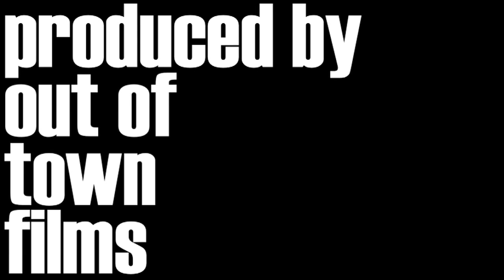Nat Baldwin "Journey To The End Of The Night" and "Wasted" / Out Of Town Films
Nat Baldwin "Journey To The End Of The Night" and "Wasted" - Philadelphia, PA

Produced by Out Of Town Films
Cameras: Colin Kerrigan and Michael James Murray
Edit: Michael James Murray
Special thanks to Nat Baldwin and Brian Sampson
Shot on location in the chapel of the First Unitarian Church in Philadelphia, Pa